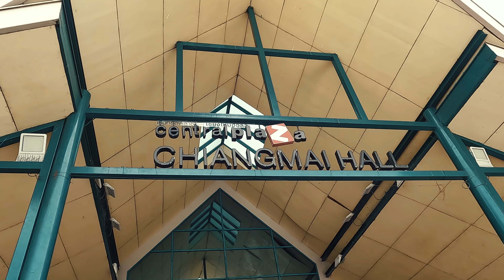รายการ Lanna Taekwondo Championship 2567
📌ณ  เชียงใหม่ฮอลล์ ศูนย์การค้า เซ็นทรัล เชียงใหม่ แอร์พอร์ต
🕗ในวันที่ 24 สิงหาคม พ.ศ. 2567